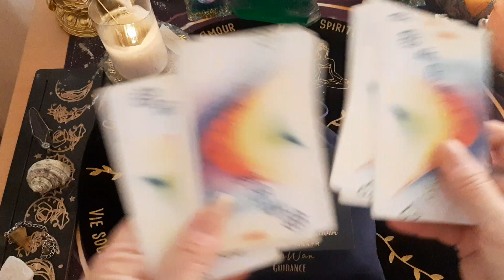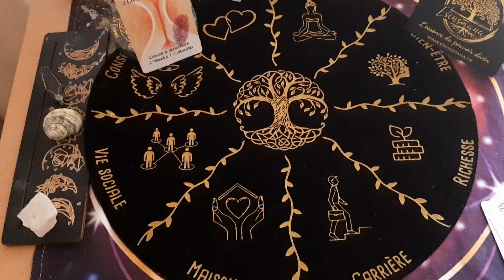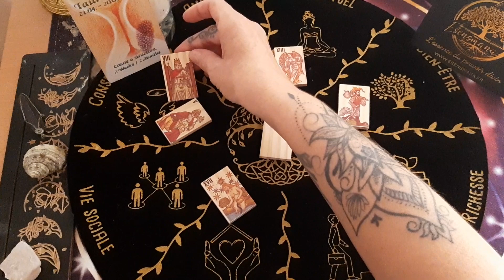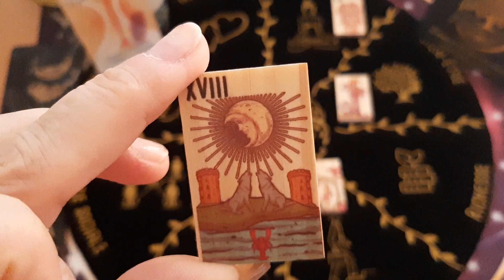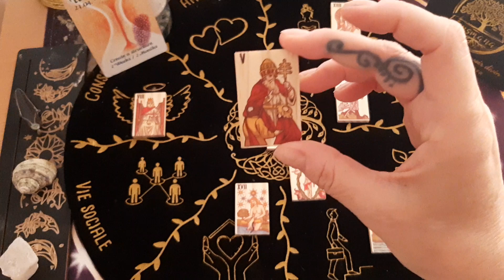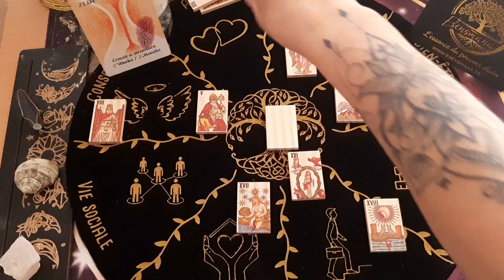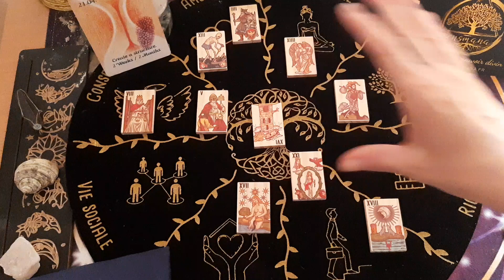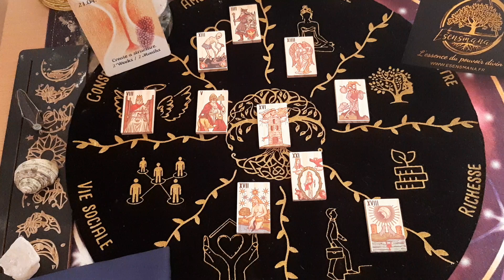TAUREAU SEMAINE DU 28 AOÛT AU 3 SEPTEMBRE 2023 , tous domaines !🙏⭐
SAGITTAIRE SEMAINE DU 28 AOÛT AU 3 SEPTEMBRE 2023 , tous domaines !😃🙏

AVEC NOUVEL ORACLE DIVINATOIRE , TAROT DE MARSEILLE ET MAISONS

POUR UN DON A LA CHAINE, SUR MON PAYPAL,  adresse destinataire bouddhakelly@gmail
merci beaucoup ⚅

v
✨️Ma page FACEBOOK :

💖POUR LES PRODUITS ESENSMANA,  retrouvez les dans la boutique avec ce lien